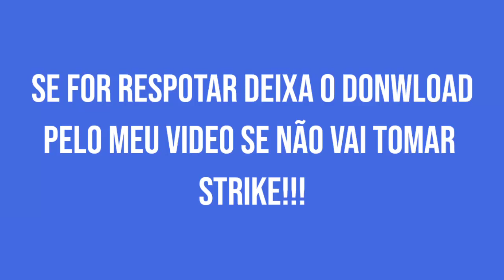SAIU!!! MEU GTA PMPR PARA TODOS OS ANDROID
Vídeos

Quarta as 8:30

⬇Download Direto⬇

Baixe O Jogo Logo Abaixo

Como usa mod policia

Como rodar no android 11

⚠️Se For Posta O Gta Deixa Os devido Créditos pelo meu vídeo⚠️

       ➖Canal parceiro➖

VICTOR GAMEPLAY DROID

S2 GRINGO

JOSÉ GAMER BR

S7_MATHEUS